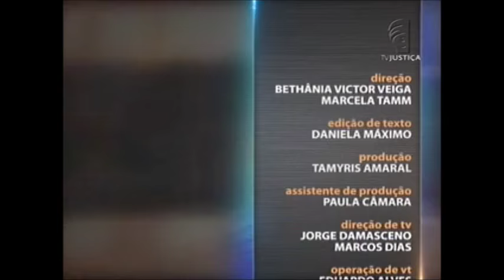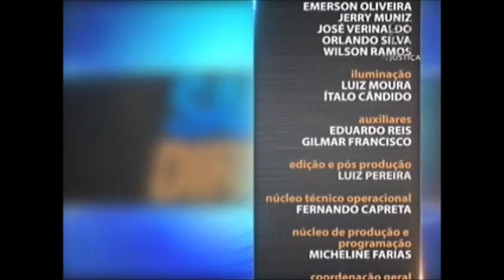Direito Tributário - Preços de Transferência - aula 3 (30/09/15)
O programa Saber Direito apresenta, nesta semana, uma sequência de aulas sobre Direito Tributário. A professora Vivian Oliveira, mestre e doutora no tema, aborda o Imposto sobre a Renda com foco no preço de transferência que, segundo ela, é pouco doutrinado no Brasil e apresenta divergências na jurisprudência. Leia na íntegra a sinopse